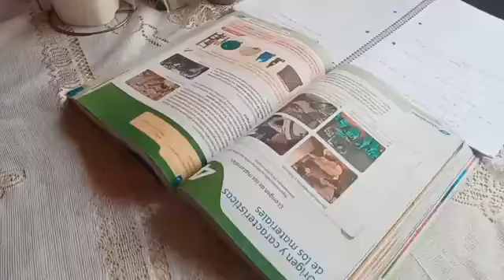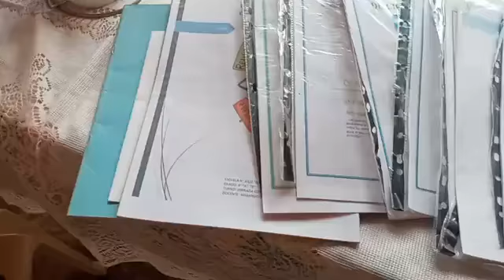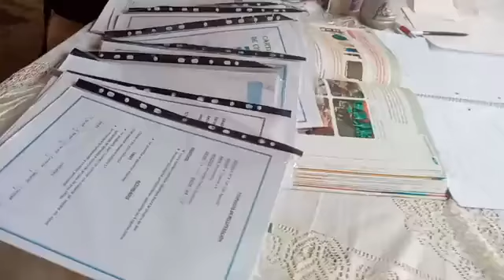maestro san agustin